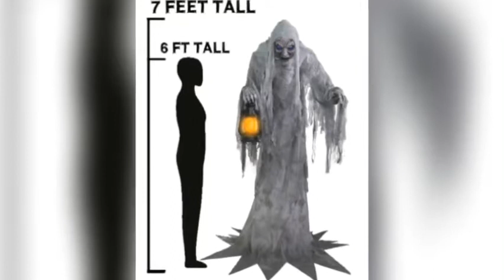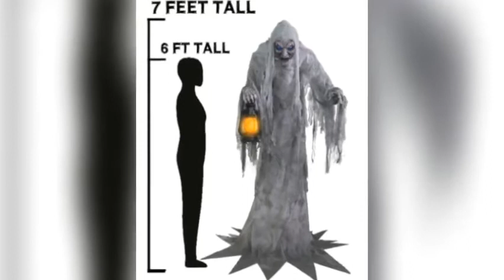Wailing Phantom | Spirit Halloween 2020 Sneak Peeks